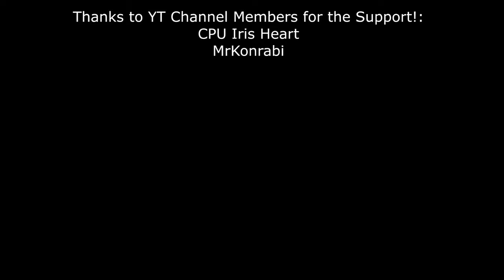ITS SHOWTIME!! Super Break Team & Robin DoT - Memory of Chaos 12 Showcase - Honkai Star Rail 2.2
Harmony MC Super Break WIP testing
+ Robin with her Song of DoT :p

0:00 Memory of Chaos Floor 12 1st Half
5:33 Memory of Chaos Floor 12 2nd Half
10:42 Stats/Builds

60fps / 4K HD